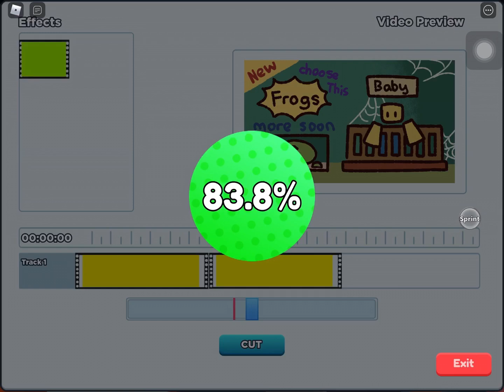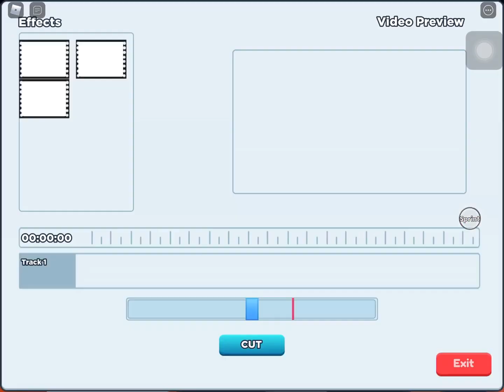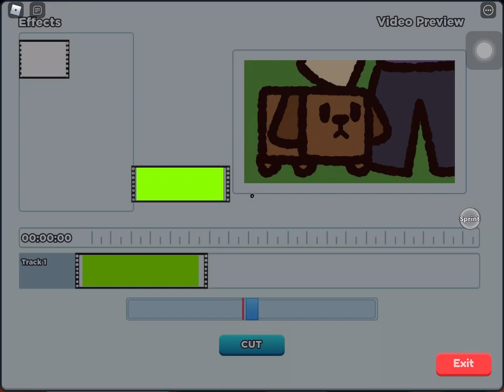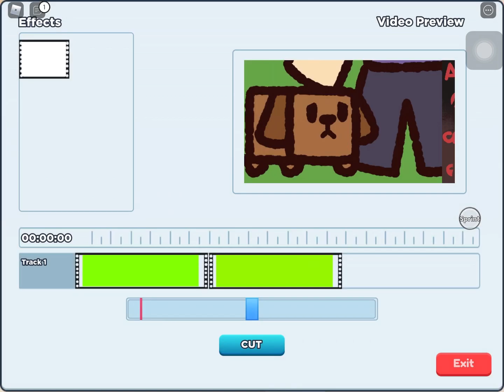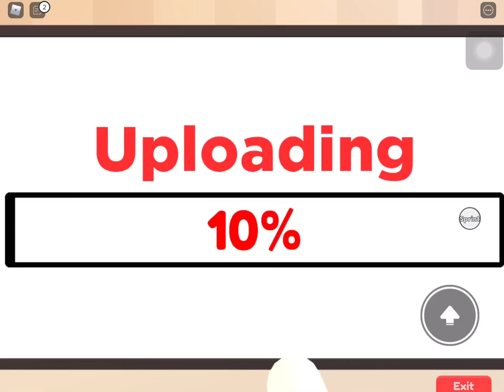😱📈I GOT 50,000,000 SUBSCRIBERS IN YOUTUBE LIFE AND THIS HAPPENED…